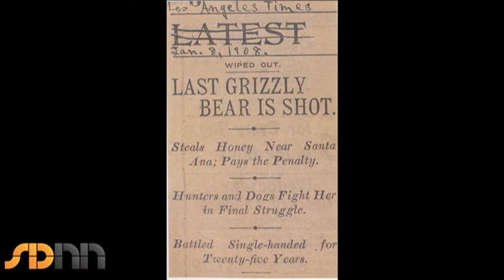Grizzly Bear National Monument Interview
Interview with the Director of the California Chaparral Institute on the proposed Grizzly Bear National Monument.